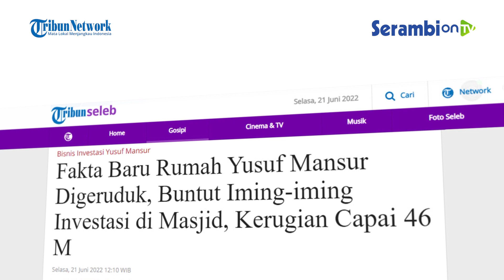Fakta Baru Rumah Yusuf Mansur Digeruduk, Buntut Iming iming Investasi di Masjid, Kerugian Capai 46 M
SERAMBINEWS.COM - Fakta baru rumah Ustaz Yusuf Mansur digeruduk massa tuntut kejelasan investasi batu bara, kerugian capai Rp 46 Milyar.

Senin (20/6/2022) kemarin, sebanyak 30 orang menggeruduk kediaman Yusuf Mansur di Ketapang, Cipondoh, Kota Tangerang.

Massa yang menggeruduk rumah Yusuf Mansur ini merupakan pengurus dan jemaah Masjid Darussalam Kota Wisata, Bogor, Jawa Barat.

Kedatangan mereka ke rumah Ustaz Yusuf Mansur tak lain untuk meminta pertanggungjawaban atas program investasi batu bara yang ditawarkan Ustaz Yusuf Mansur 12 tahun silam.

Fakta baru pun terungkap terkait investasi batu bara Ustaz Yusuf Mansur.

Sekretaris Yayasan Pelita Lima Pilar, Herry M Joesoef, mewakili para korban menuturkan Ustaz Yusuf Mansur awalnya menawarkan investasi batu bara kepada pengurus dan jemaah masjid.

"Dia (Yusuf Mansur) datang ke Masjid Darussalam. Terus dia mempresentasikan bisnis di dalam masjid," kata Herry dikutip dari Kompas.com.

Para jemaah dan pengurus masjid diiming-imingi mendapatkan keuntungan dari investasi itu per bulan.

Hingga pada akhirnya banyak jemaah dan pengurus masjid yang mengikuti program investasi ini.

Tidak sedikit, dikabarkan sebanyak 250 orang yang terdiri dari jemaah dan pengurus masjid mengikuti program investasi tersebut.

Mereka tidak menduga, uang yang sudah digelontorkannya sejak 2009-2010 itu, hilang tanpa kabar.

Hingga saat ini, kata Herry, para korban tak kunjung mendapatkan keuntungan.

"Investasi mulai 2009 akhir sampai 2010 awal (durasi investasi). Nah, sampai sekarang ini, enggak ada yang dikembalikan," lanjut Herry.

Sebelumnya, sambung Herry, ada dua orang yang awalnya sempat mendapat hasil investasi selama beberapa bulan.

Namun, pada kenyataannya tidak ada lagi yang mendapatkan keuntungan ataupun pengembalian dari investasi tersebut.

Jumlah total nominal investasi para jemaah dan pengurus Masjid Darussalam Kota Wisata, diklaim mencapai Rp 46 miliar.(*)

Sumber: Tribun Seleb